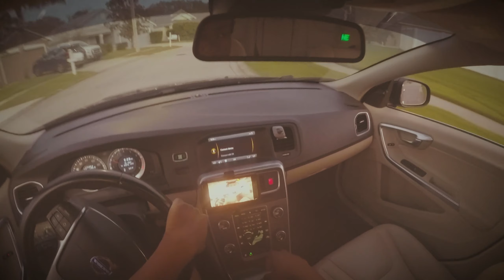I'm am an Auto Vlogger NOW!!! | Testing the Go Pro Hero 4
Almost got my setup complete, just waiting on my microphone. Just doing a quick target run and talking about the future of this channel Can't wait to start doing car reviews for you guys and to give this channel some personality.